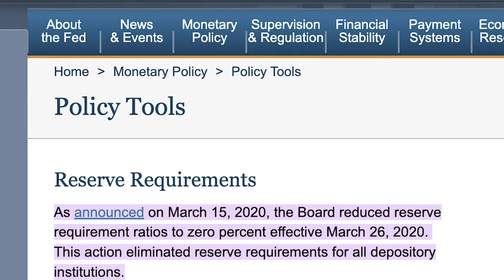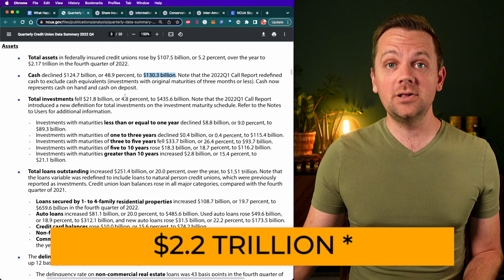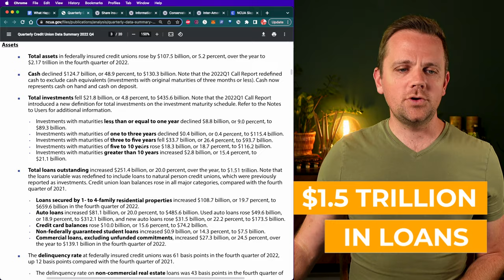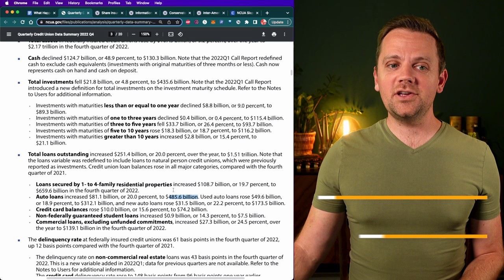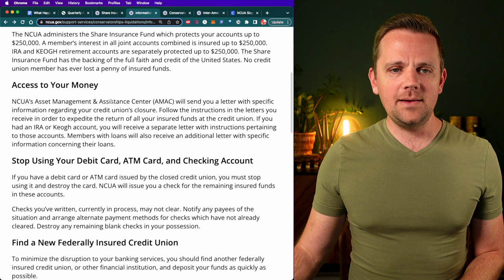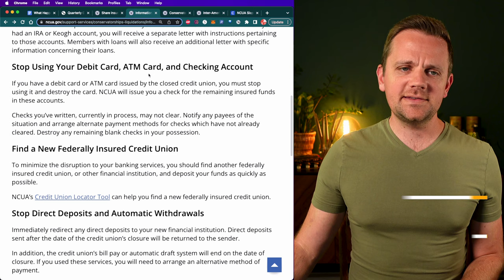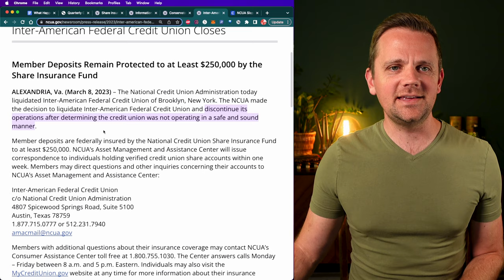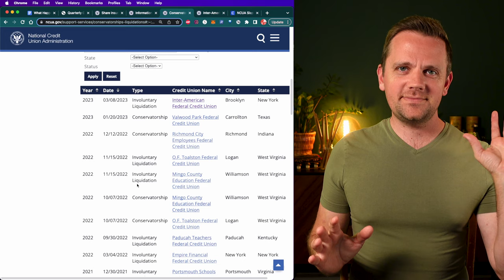Are Credit Unions Safe? What they ACTUALLY do with your money...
With several large U.S. banks failing in the past few weeks, you might be getting worried about your Credit Union too.

In this video, we'll cover the details of how credit unions handle your deposits, how NCUA insurance works when a Credit Union collapses, and what would happen if your Credit Union goes out of business.

What is Roadmap Money?
I’m Jacob Wade, the Founder of Roadmap Money! I am a husband, father, and former full-time RVer!

RoadmapMoney.com was created out of a passion for helping you create a PLAN for your money and helping you keep more of it.

By budgeting and investing wisely, we have:

- Lived on $14 an hour and STILL saved money
- Enabled my wife to be a Stay At Home Mom
- Paid off over $40,000 in debt
- Grown our net worth from negative to over 6 figures
- Quit my six-figure job and travel the country for over two years!

00:00 Intro
00:43 What do Credit Unions do with deposits?
02:45 Credit Union balance sheet
06:09 NCUA Insurance Explained
07:33 What if your Credit Union collapses?
10:06 Recent Credit Union closures
13:26 Are you protected?
14:52 Outro